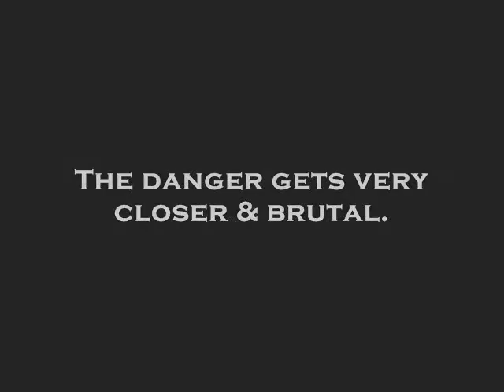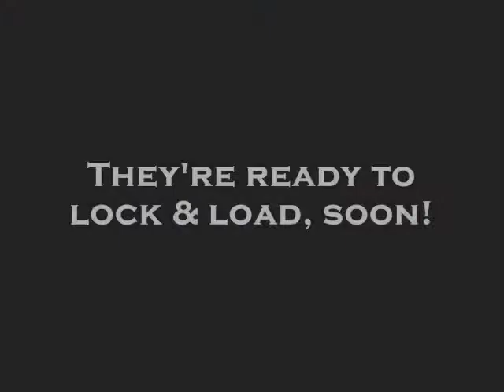Scooby-Doo Meets 24 Montage #4: Original Trailer [Chapter 208 & the 300th Video]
Here's my montage trailer, more than a minute of high-powered, high-voltage, hard-hittin, non-stop action-packed, and pulse-pounding blowout of "Scooby-Doo Meets 24". The project that I made about couple days, this trailer is too hot to handle. Let the ass-kickin excitement begin!!! And sorry that I misspelled it. And I hope Ridley Scott will direct by the future.